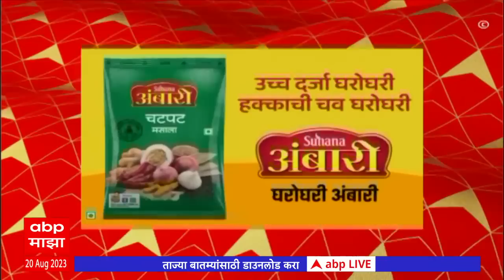ABP Majha Marathi News Headlines 8 PM TOP Headlines 8 PM 20 August 2023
ABP Majha LIVE | Maharashtra Politics | Marathi news | Sharad Pawar | Raj Thackeray |Senate Election | PM Narendra Modi South Africa Visit to Attend BRICS Summit